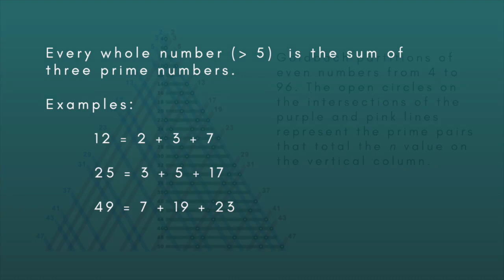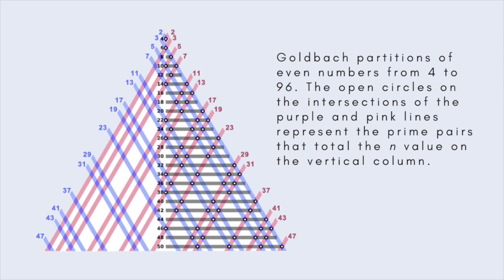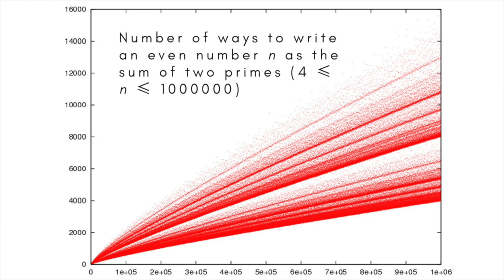The Goldbach conjecture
The Goldbach conjecture is one of the oldest and easiest-to-understand hypotheses in mathematics, which remains unproven.